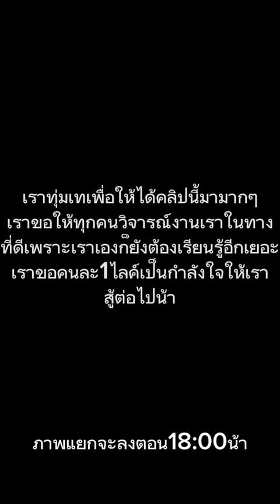Murder Drones Fan Art Drawing.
Redraw of the scene in glitch productions posts